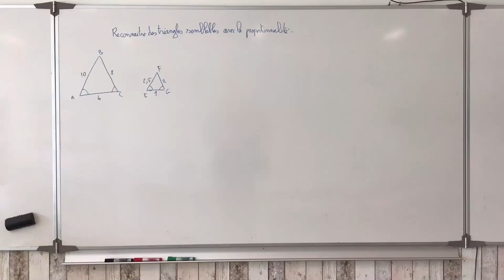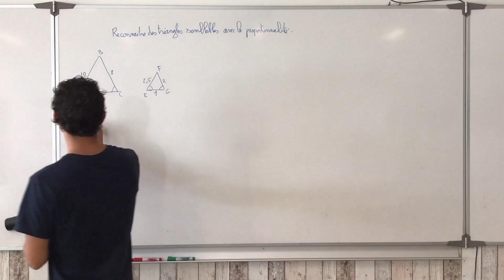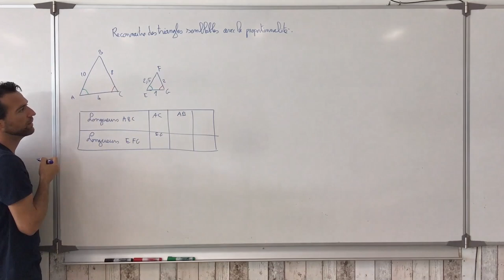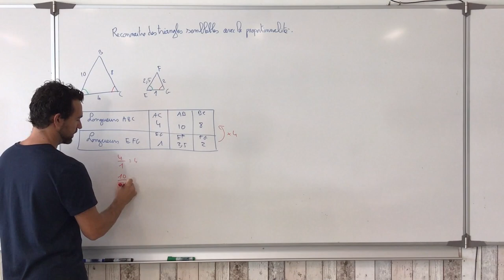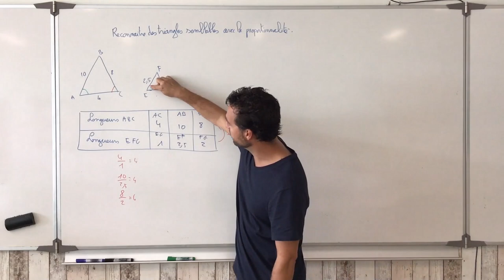Reconnaitre des triangles semblables avec la proportionnalité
On explique le lien entre les triangles semblables et la proportionnalité des longueurs.